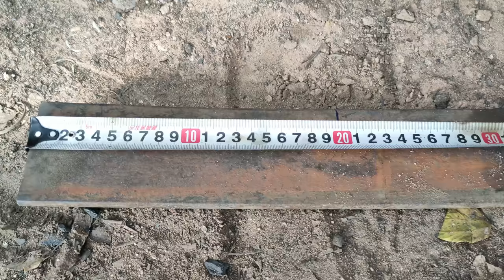KNIFE MAKING - FORGE A CLEAVER KNIFE WITH SIMPLE TOOLS - HAND MADE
Dear Friends,

This knife is made of truck leaf spring with a thickness of 5mm. It needs careful maintenance, otherwise it will rust. The handle is made of wood Pterocarpus macrocarpus. The thickness of this kitchen knife determines the ability to chop bones. Please enjoy the full process on how to make the knife in this video "KNIFE MAKING - FORGE A CLEAVER KNIFE WITH SIMPLE TOOLS - HAND MADE"

Thanks a lot for watching, I hope you liked the video! Suggestions and comments are welcome.

Stay safe!
Creative Daily Works